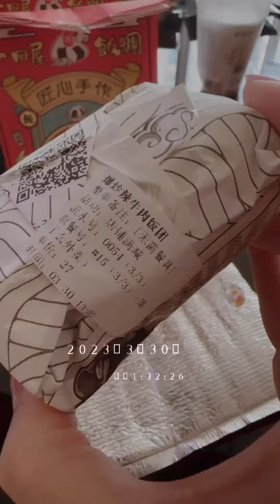食物記｜生活碎片｜精簡短版